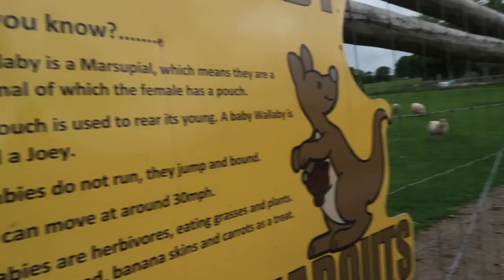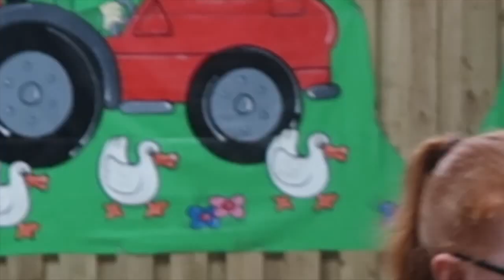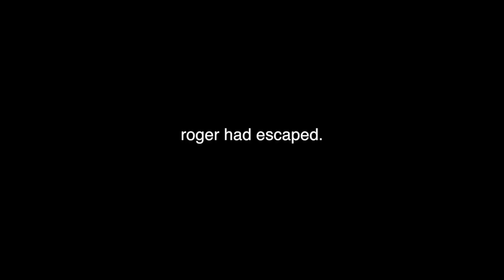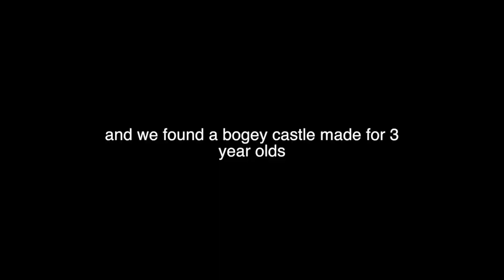TARA THE LLAMA SPAT ON US AND WE STOLE A SHEEP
dont mess with tara the llama.

we also have an instagram if ya care: @luceandamelia

thanks for stopping by! we're Lucy and Amelia and we like making stupid videos because why not? join us while we make things we're probably going to regret in the future!:)